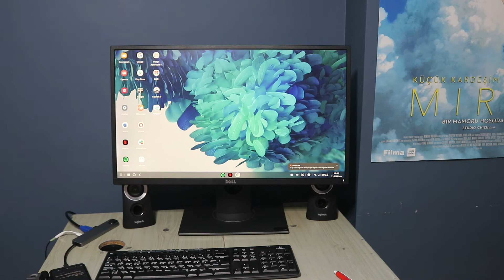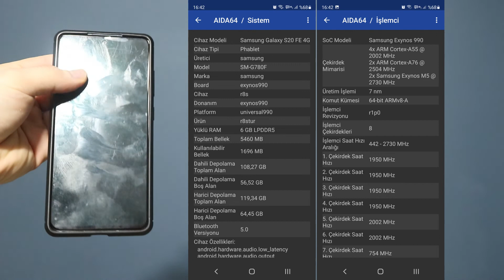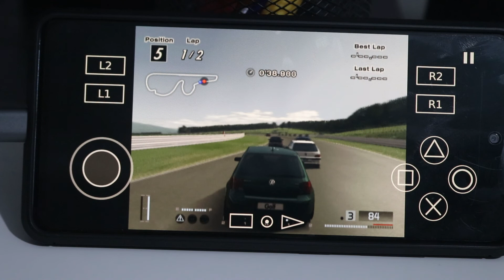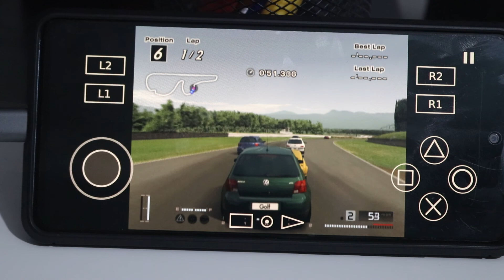Samsung S20FE ile Android'de Emülasyon Performansı Nasıl? (PS1, PS2, SDC, NGC)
00:00 Giriş
01:00 Samsung S20FE Özellikleri
01:50 Playstation 1 Emulasyon Performansı
03:12 PSP S20 FE ile Emulasyon Performansı (ppsspp)
04:22 NGC S20 FE ile Emulasyon Performansı (Dolphin)
05:48 Sega Dreamcast S20 FE ile Emulasyon Performansı (RetroArch)
06:44 Playstation 2 S20 FE ile Emulasyon Performansı (AetherSX2)
07:40 Sonuç